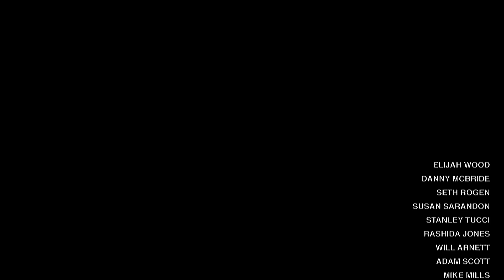Beastie Boys Fight For Your Right Revisited Full Length 1080p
If there is a better music and video "product" out there, please let me know.. But this is the best that could be done, especially since this video picks up where the original "Fight for Your Right to Party" left off!
PS watch to the end)))